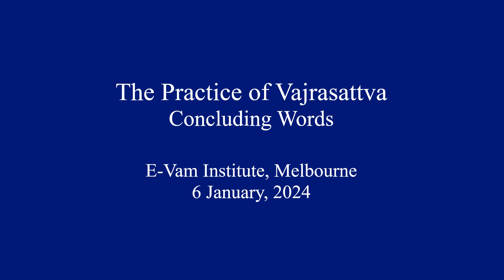The Practice of Vajrasattva - Closing Words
Some closing words at the conclusion of Rinpoche's teachings on the practice of Vajrasattva, according to Dudjom Jigdrel Yeshe Dorje’s Dorje Sempa Lama Chopa: The Chariot of Great Merit (ཚོགས་ཆེན་ཤིང་རྟ།).

Given at E-Vam Institute, Melbourne, 6 January 2024.